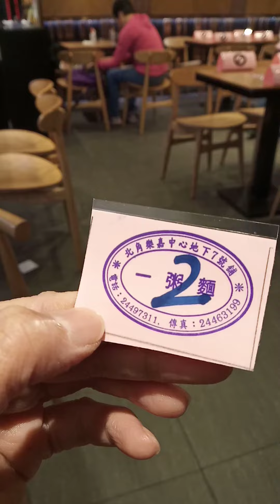Social Distancing .. take out order. quarantine extended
Tiil sg baboy knuckle stew .